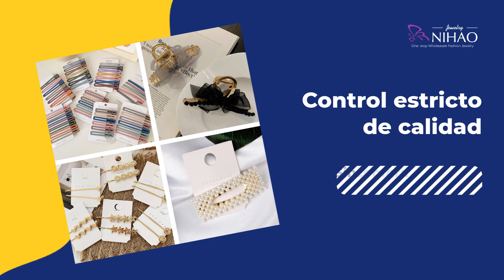Nihaojewelry-Somos la mejor plataforma de accesorios para el cabello,con precio excelente de mayoreo